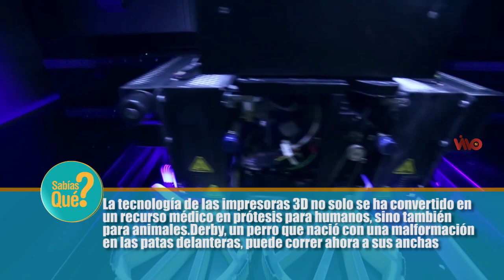4 ENFOCADOS 23 MARZO 2022